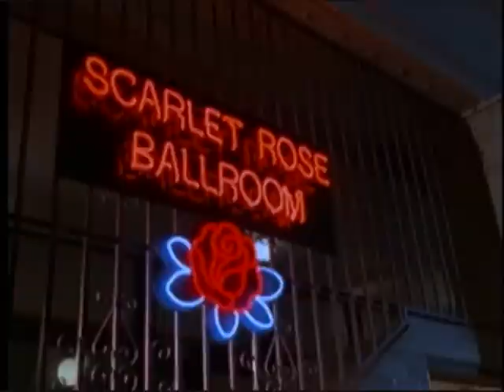Pacific Blue-S4E17-Scarlet Rose-Part 5/5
a 40-century swing club opens in Santa Monica and Bobby is fascinated by a woman who is strikingly similar to the actress, Scarlet Rose, who was killed in the famous murder mystery of the 40-century